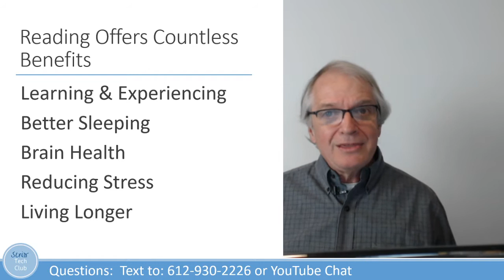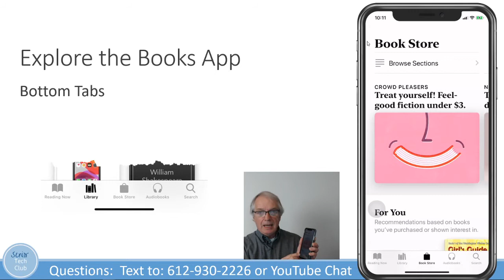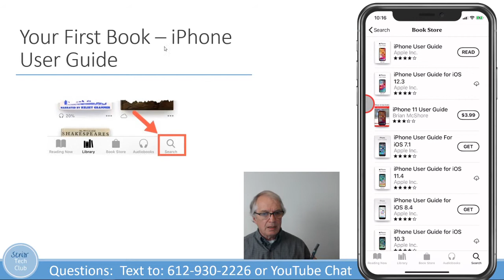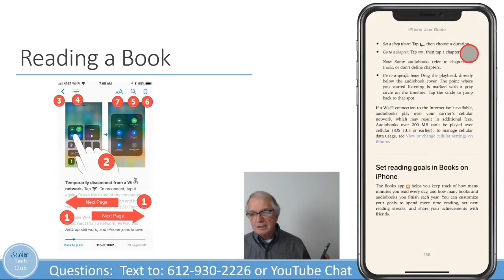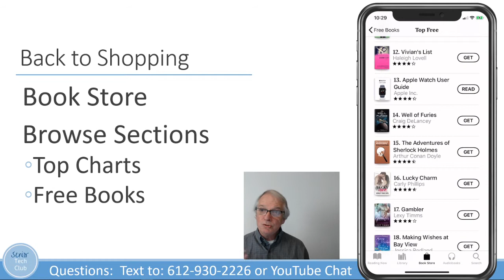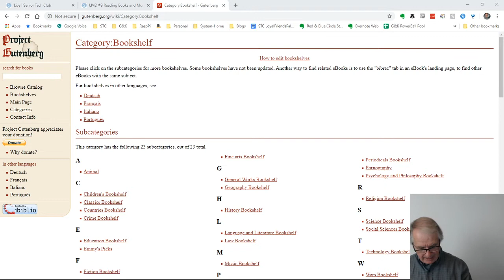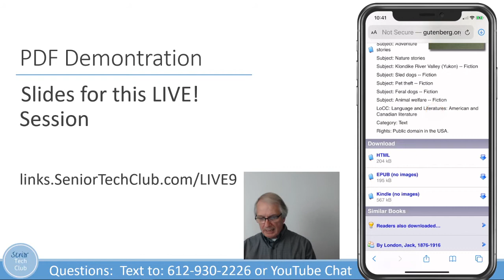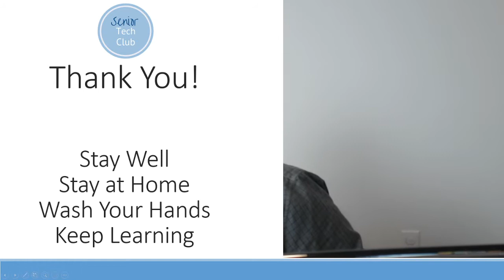SeniorTechClub.com LIVE! Training -Read Books and More with the Books App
We are bringing our training for older adults online.  This session focuses on using the Books app on your iPhone or iPad to read books and more.

 You are welcome to visit: Links.SeniorTechClub.com/LIVE9  to get the slide deck and other information.